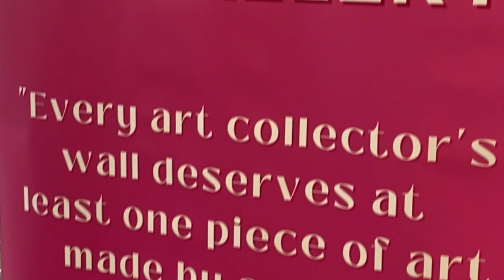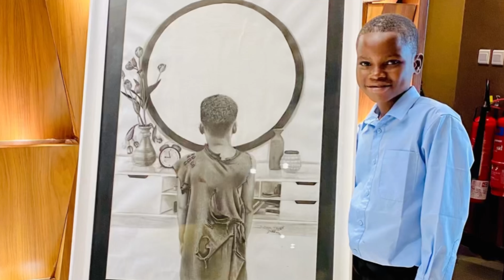The Children's Art Gallery turns 1!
"Every art collector's wall deserves at least one piece of art made by child." We have a simple but profound mission to use art as a tool to transform children's lives. Thank you for supporting TCAG and its represented artists!